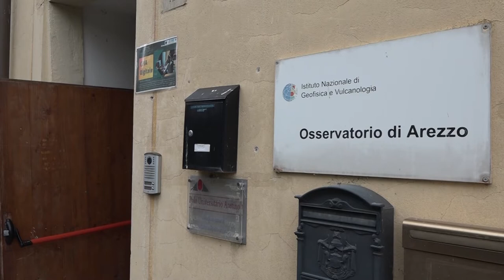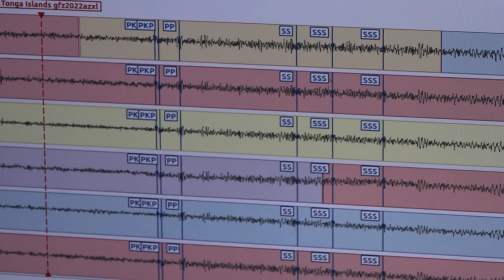Scosse di terremoto nel fiorentino, le parole del sismologo Thomas Braun